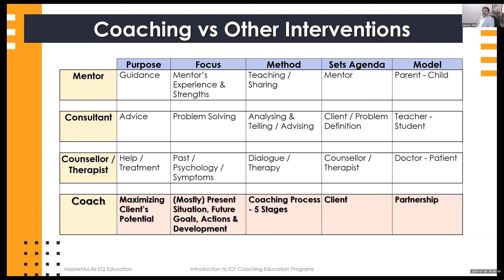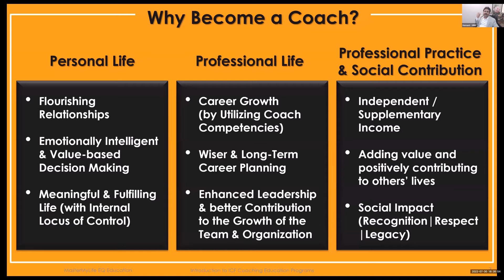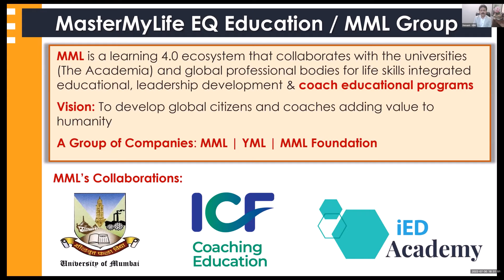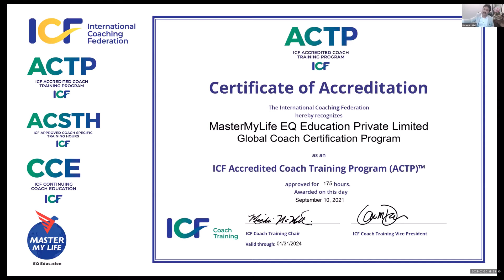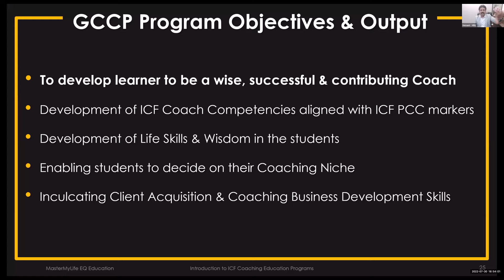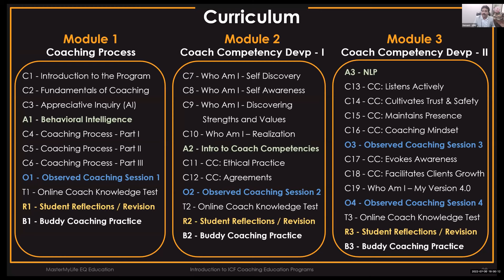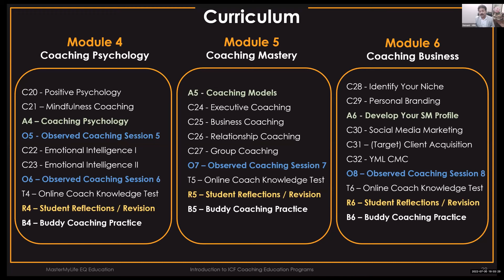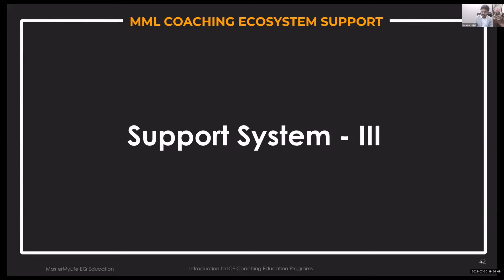How to become a successful professional coach? | ICF | MML | Coaching Education | ACC | PCC | GCCP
𝐃𝐨 𝐲𝐨𝐮 𝐚𝐬𝐩𝐢𝐫𝐞 𝐭𝐨 𝐛𝐞𝐜𝐨𝐦𝐞 𝐚 𝐂𝐨𝐚𝐜𝐡 𝐛𝐮𝐭 𝐚𝐫𝐞 𝐰𝐨𝐫𝐫𝐢𝐞𝐝 𝐚𝐛𝐨𝐮𝐭 𝐞𝐬𝐭𝐚𝐛𝐥𝐢𝐬𝐡𝐢𝐧𝐠 𝐲𝐨𝐮𝐫 𝐜𝐨𝐚𝐜𝐡𝐢𝐧𝐠 𝐛𝐮𝐬𝐢𝐧𝐞𝐬𝐬?
❓ You wonder if any coach training institutes provide client acquisition and coaching business development support?
❓ Would you like to experience being a part of a global coach community and learn from international coaches across the continents?
❓ Would you like to know which are the world's most comprehensive, credible and value-for-money coach education platforms and how to evaluate & choose one of them?

𝐆𝐞𝐭 𝐜𝐥𝐚𝐫𝐢𝐭𝐲 𝐨𝐧 𝐭𝐡𝐞 '𝐇𝐨𝐰' 𝐛𝐲 𝐚𝐭𝐭𝐞𝐧𝐝𝐢𝐧𝐠 𝐭𝐡𝐞 𝐅𝐑𝐄𝐄 𝐨𝐧𝐥𝐢𝐧𝐞 𝐞𝐯𝐞𝐧𝐭 𝐛𝐲 𝐌𝐌𝐋 𝐈𝐧𝐭𝐞𝐫𝐧𝐚𝐭𝐢𝐨𝐧𝐚𝐥 𝐚𝐧𝐝 𝐈𝐂𝐅 𝐭𝐡𝐚𝐭 𝐜𝐨𝐯𝐞𝐫𝐬:
🎓 How you can become an ICF-certified globally recognised Coach?
📉 Different coaching pathways (L1-ACSTH / L2-ACTP) and ICF ACC/PCC.
🗞 How to choose your right coaching specialization?
👌 How will your ideal client find you? and
📊 How to launch a profitable coaching business?

Our Office:

➮ Mumbai University, Kalina, Mumbai, Maharashtra (400098)